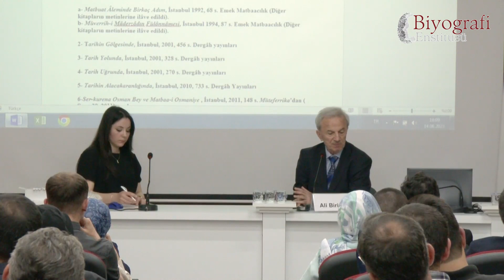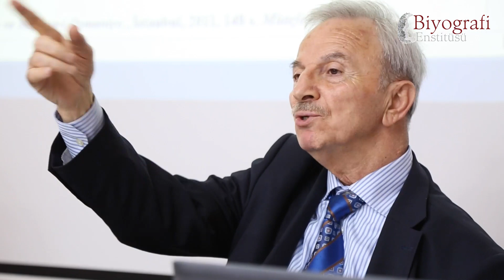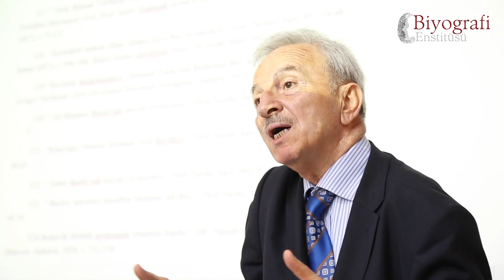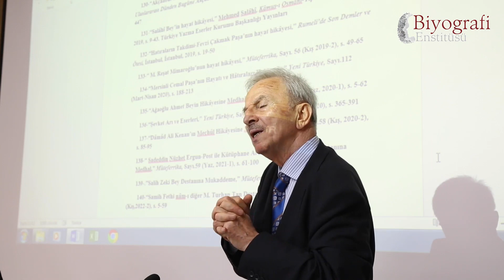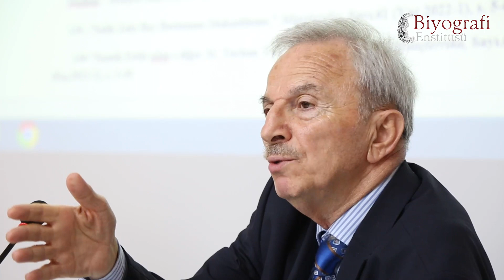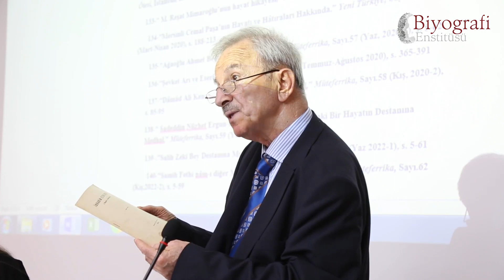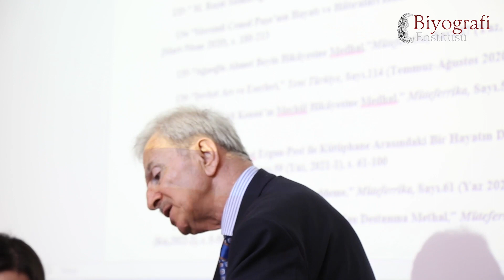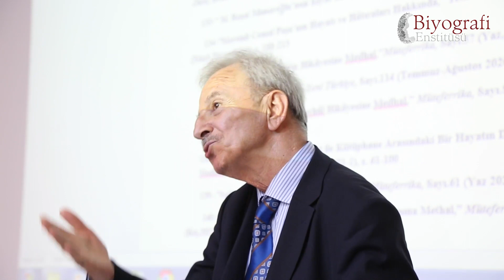Tarihçiliğimizin Teracim-i Ahvâl Meselesi / Ali Birinci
Biyografi Seminerleri / Nasıl Yazdım? – 11 / Prof. Dr. Ali Birinci

Prof. Dr. Ali Birinci "Tarihçiliğimizin Teracim-i Ahvâl Meselesi" başlığı altında biyograflığı anlattı.

Takdim ve Yönetim: Zeynep Bilgin Geçer
Organizasyon: Biyografi Enstitüsü
Tarih / Yer: 14 Haziran 2023 Çarşamba - FSMVÜ Valide-i Atik Yerleşkesi